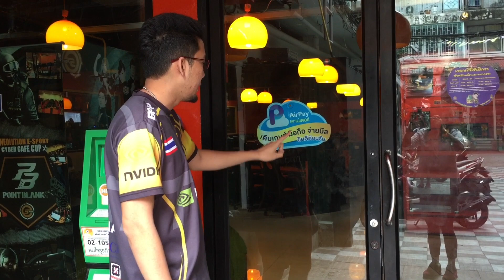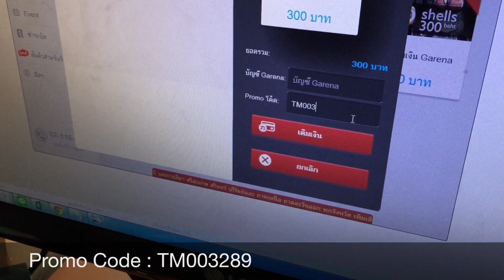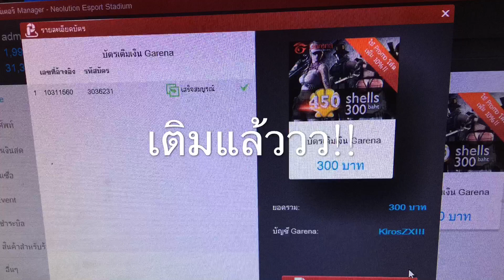KirosZ แนะนำวิธีเติม Airpay Promo Code : TM003289